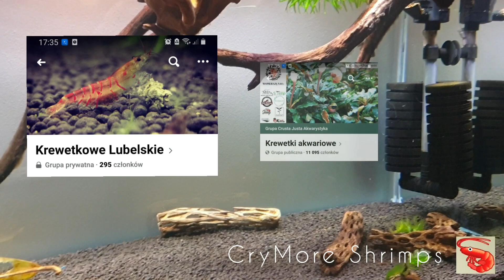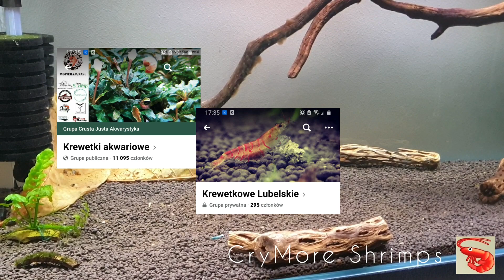CryMore Shrimps - Majówka z krewetkami - KONKURS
oraz

Zachęcamy do udziału w konkursie :)